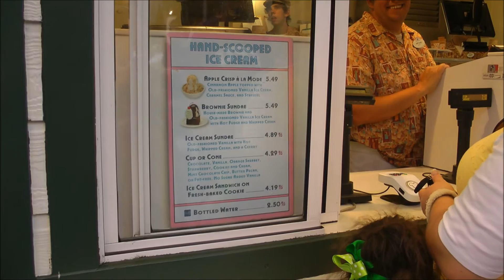Hollywood Scoops, Disney's Hollywood Studios, Walt Disney World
Hollywood Scoops inside Disney's Hollywood Studios at Walt Disney World Resort (HD 1080p) — SKIP the LINES, with tips, apps and real tickets